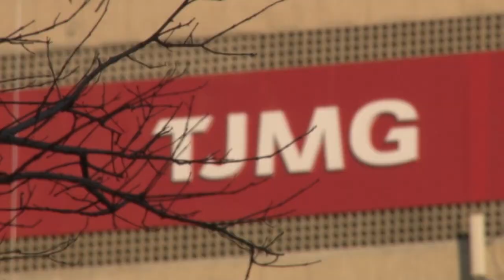Associação de proteção veicular pode ser responsabilizada em ação que busca pagamento de seguro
A Terceira Turma do Superior Tribunal de Justiça (STJ), por unanimidade, decidiu que a associação de proteção veicular que atua na condição de estipulante de seguro automotivo coletivo tem legitimidade passiva e pode ser responsabilizada, solidariamente com a seguradora, em ação que busca o pagamento de indenização securitária.